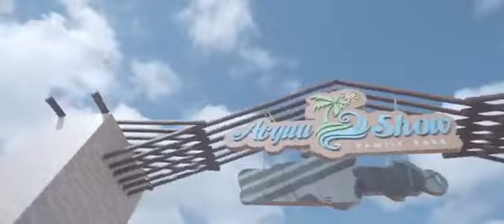Camila E Menina Faceira - Aquecimento - ( Clipe Oficial )